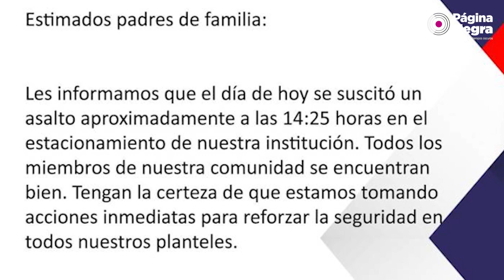Después del asalto en el Colegio Americano mandan a sus hijos ¡con todo y guarura!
Padres de familia del Colegio Americano, de la colonia Las Ánimas en Puebla, enviaron a sus hijos con guardaespaldas hasta la entrada de la institución después de que se reportó un asalto a mano armada contra un padre de familia.